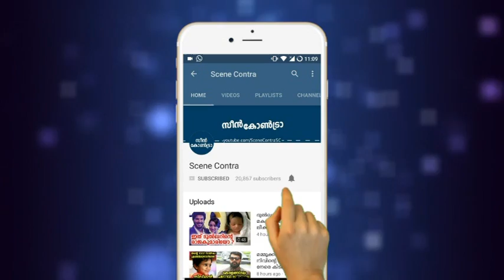ദുരിതാശ്വാസ നിധിയിലേക്ക് എം എ യൂസഫലി കൊടുത്ത് എത്രെയെന്നു കേട്ടാൽ ഞെട്ടും | keralaflood !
mammootty 2.5m
mohanlal 2.5m
ma yusuf ali..